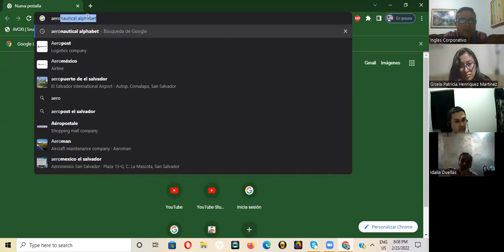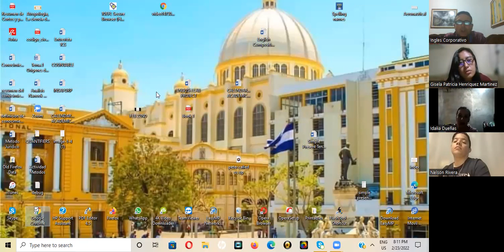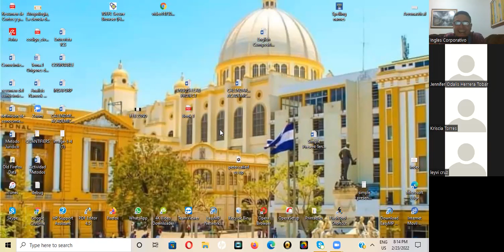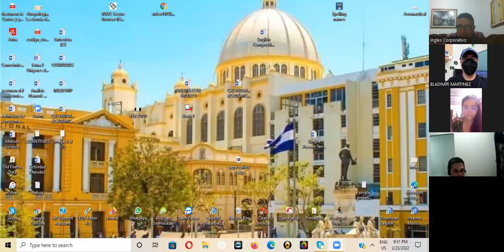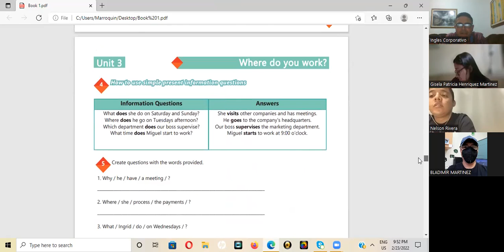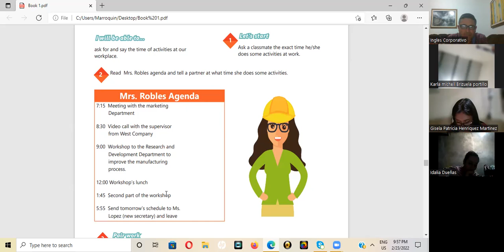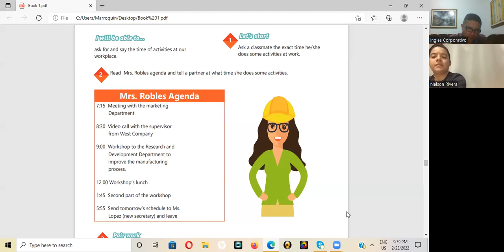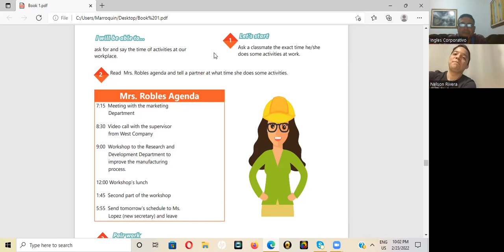Ingles Corporativo-session 13-The time